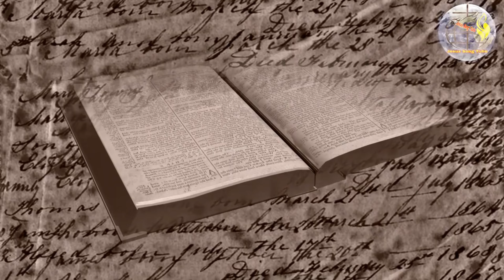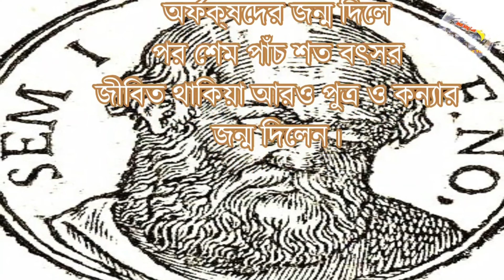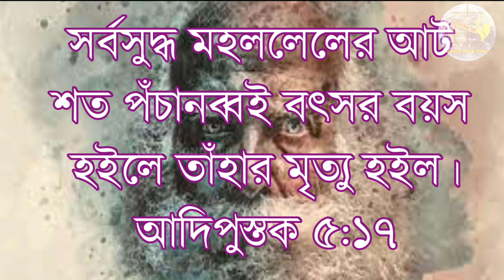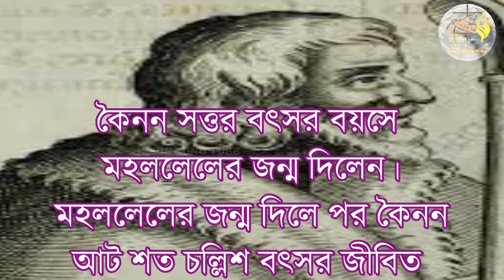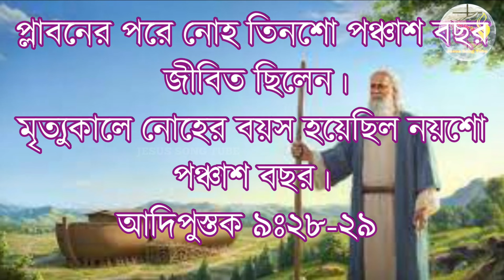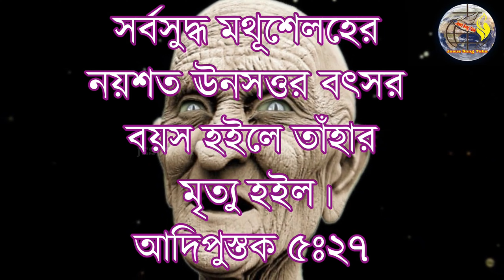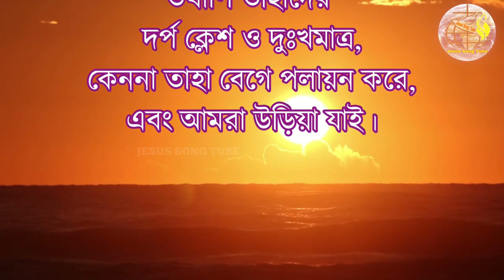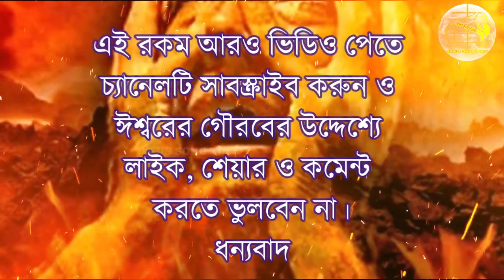বাইবেল থেকে পৃথিবীর ১০টি দীর্ঘজীবী মানুষদের তালিকা // Biblical 10 longest living humans in the world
Longest living human in the Bible // Jesus Song Tube

All images and pictures are downloaded from the free site,s and the music in the video belong to the respected owners.